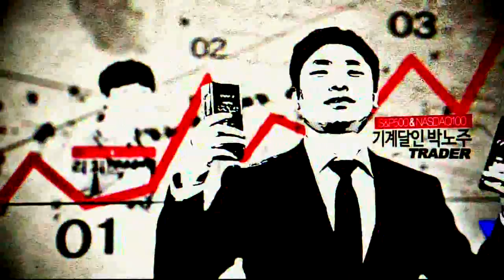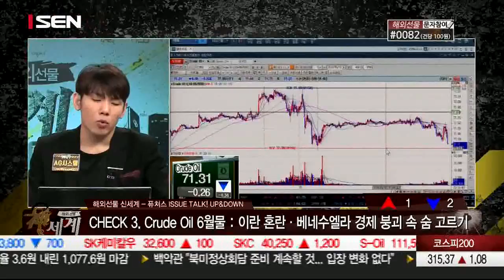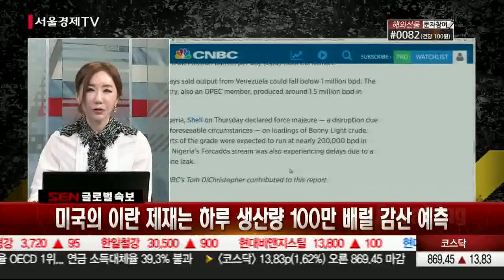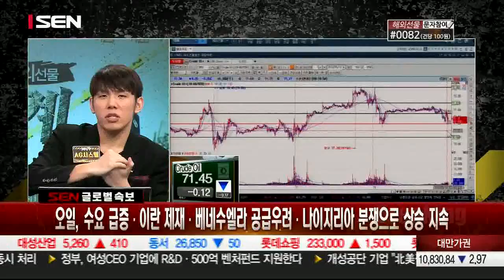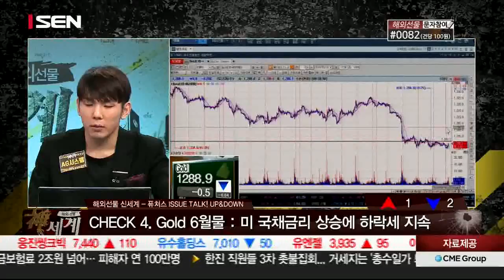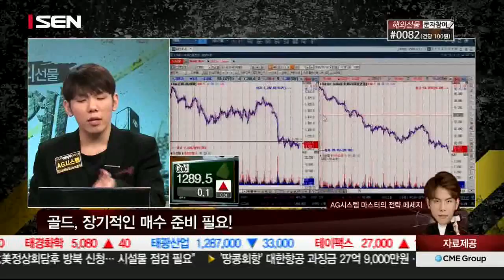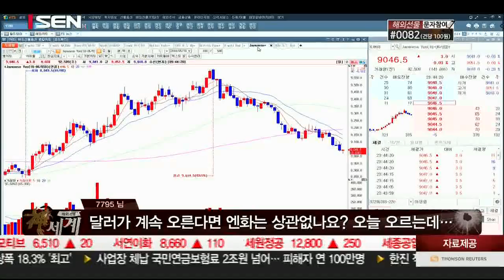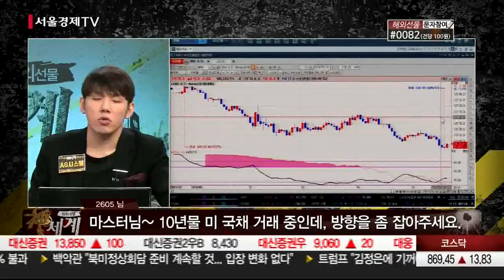20180518_해외선물 신세계_199회_2부